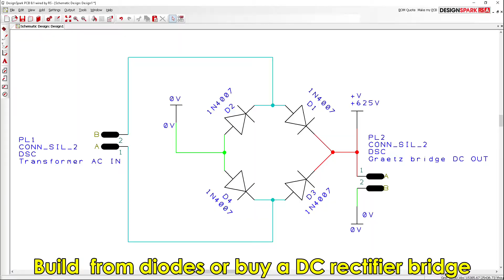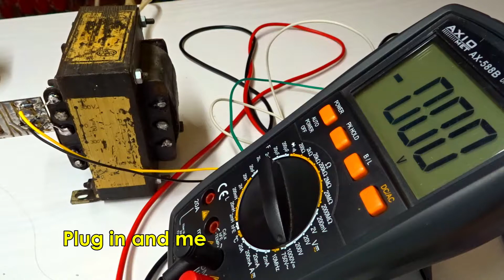04 Capacitor explosion - Eco Fireworks or How I spent a night of the first day new year 2022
In the video you will see how to build a simple and cheap home fireworks, using old unnecessary capacitors, which you can easily recycle after use. As a result, the air will finally be cleaner and healthier than using classic fireworks, which will make a mess around. Pleasant watching.